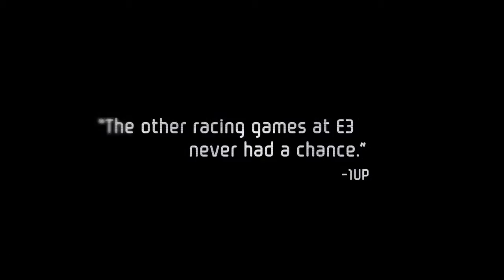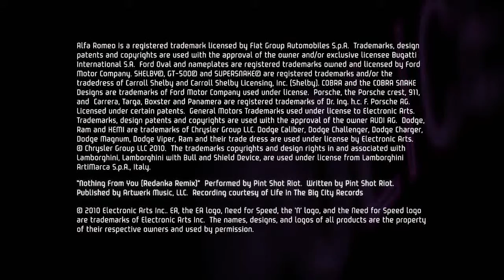ML 28927374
Video Migrado